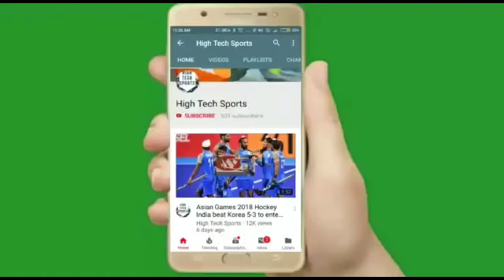Women's Junior Asia Cup 2023 - India vs Chinese taipei Women's Hockey Match Highlights 2023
Women's Junior Asia Cup highlights 2023
India vs Chinese taipei women's hockey highlights 2023
India vs Chinese taipei women's hockey match highlights 2023
India vs Chinese taipei women's hockey highlights